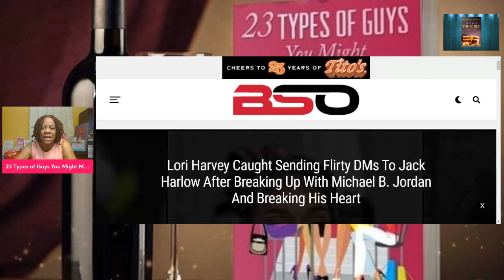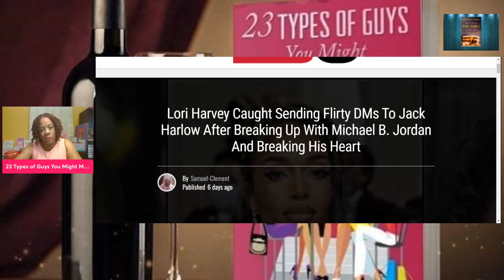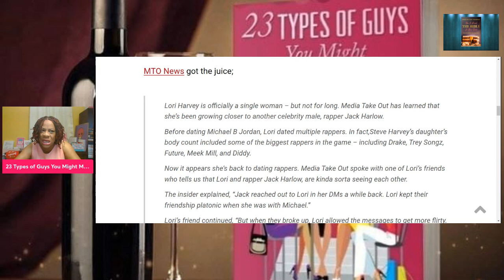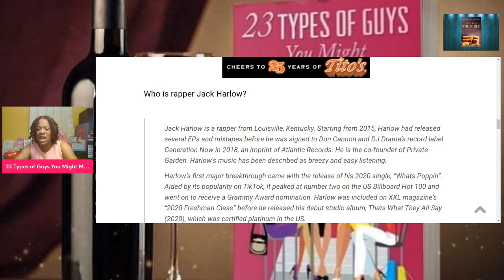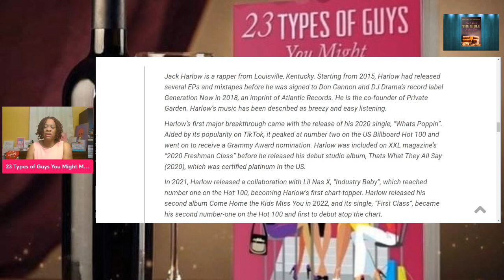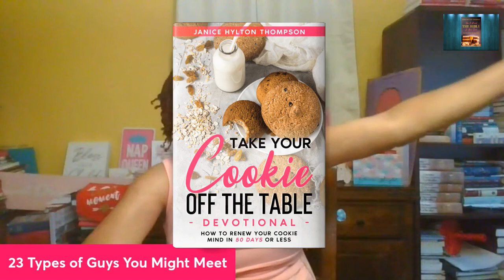Lori Harvey SHOOTS Her Shot at Jack Harlow | Michael B Jordan and Lori Harvey Broke Up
💰💰My Books💰💰

1. 23 Types of Guys You Might Meet @

2. The Naked Wife @

3. 10 Years a Girlfriend @

4. Moments of Gratitude @
5. In Christ I Am @
6. How to NOT Give Boyfriends, Husband Benefits @

7. Word of Wisdom Journal @